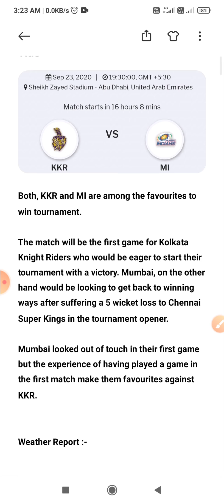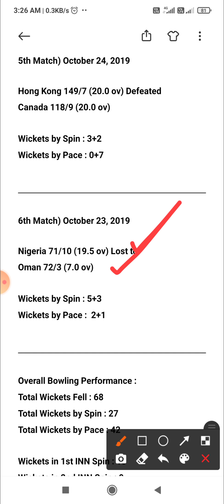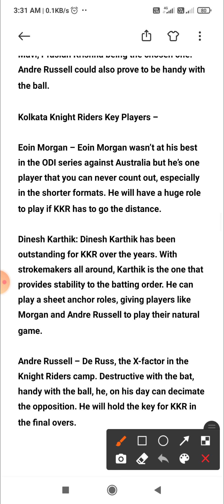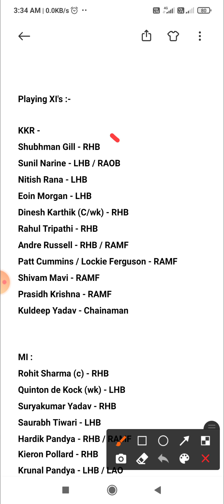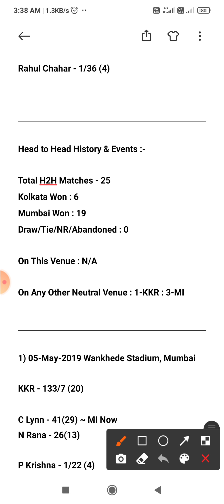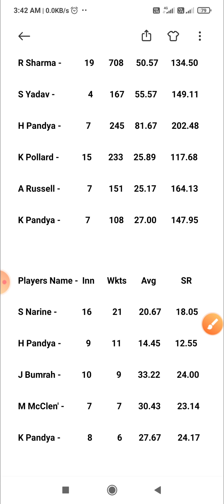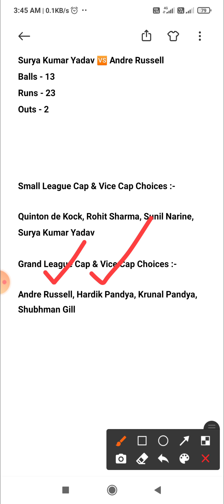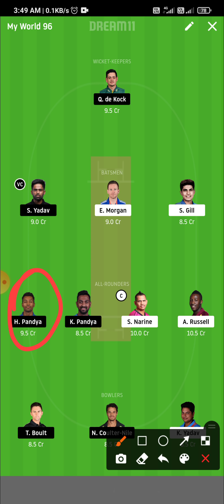KXIP vs RCB Dream11 | KXIP vs RCB Dream11 Team | KXIP vs RCB IPL Dream11 | KXIP vs BLR DREAM11 IPL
KXIP vs RCB Dream11 | KXIP vs RCB | KXIP vs RCB Dream11 Team| KXIP vs RCB T20 Dream11

1. This analysis  is based on my

2.Dream11 takes great care to comply with all central and state legislation in India to ensure that  users are fully protected. Every contest on  platform is carefully designed to comply with applicable statutes and regulations in India.